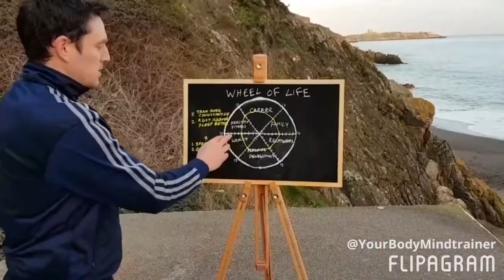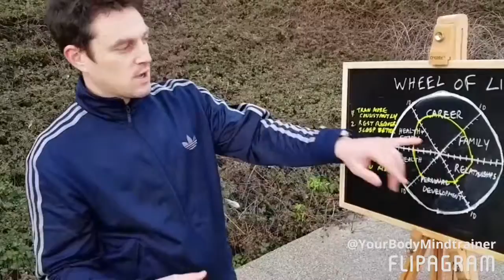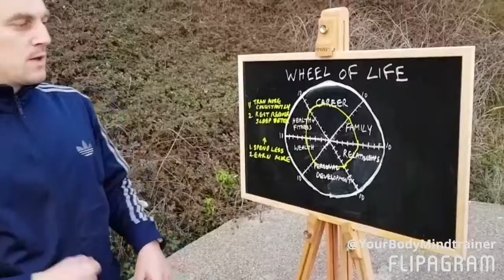Wheel of Life(continued) Exercise Explained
Want to Achieve Balance with your Goal Setting
Every part of your life is important and when one area may seem to be out of Harmony or balance, this puts stress on other areas.
By working on one this can act as a snowball effect as one area becomes better will find that other areas of your life will become better also, and will have a more balanced life.